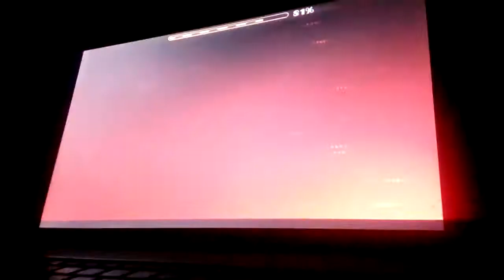Hyperison - Update ;)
Мне нечего сказать ?